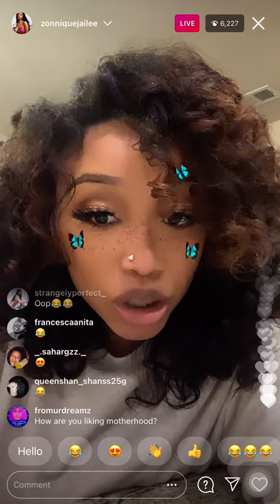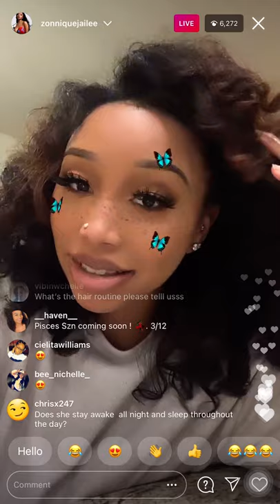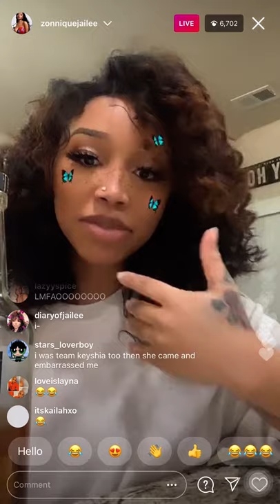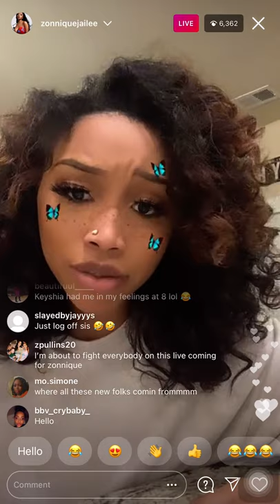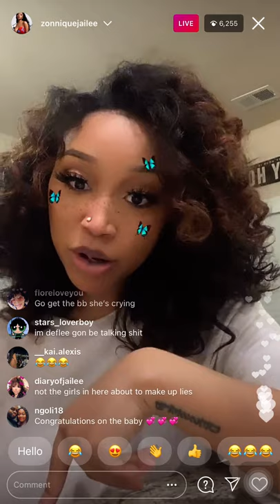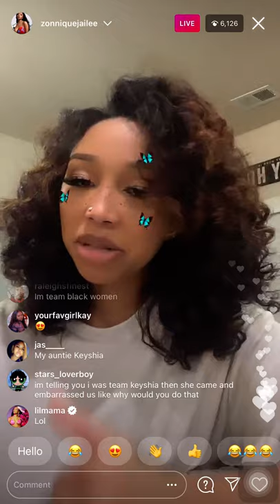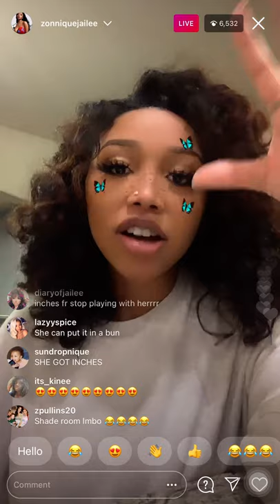ZONNIQUE SHOWS HER BABY HEAD (1/26/21)